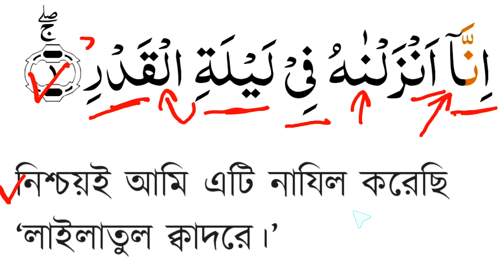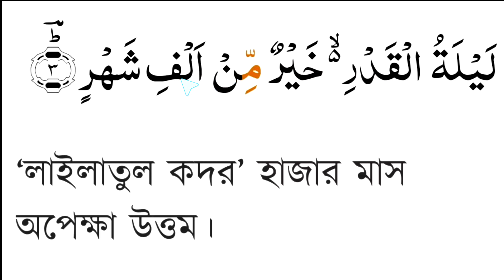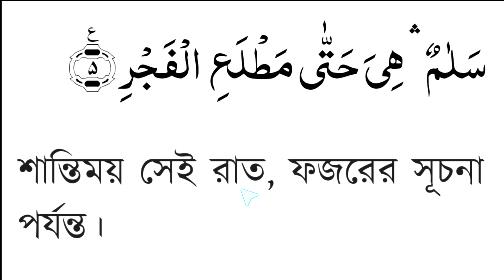সূরা ক্বদর এর বড় ভুল গুলো সঠিক করে উচ্চারণ শিখুন | যে ভুল করা যাবে না | সূরা ক্বদর শুদ্ধ করে শিখুন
সূরা ক্বদর এর বড় ভুল গুলো সঠিক করে উচ্চারণ শিখুন | যে ভুল করা যাবে না | সূরা আল -ক্বদর শুদ্ধ করে শিখুন

এই ৬টি ভুল করবেন না ~ যে ভুল করলে নামাজ নস্ট হয়ে যাবে | সূরা আত-ত্বীন শুদ্ধ করে শিখুন ফুল ভিডিও লিনকঃ